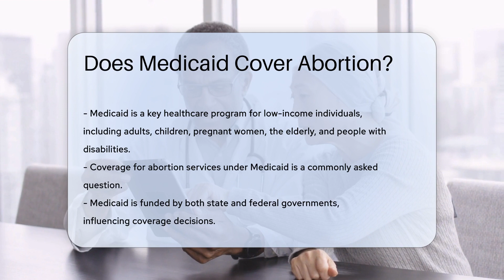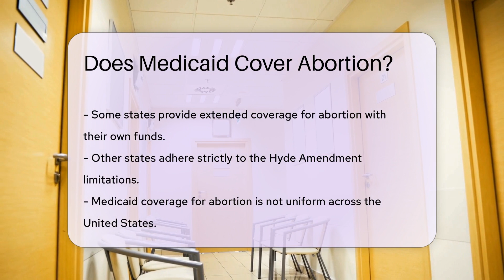Does Medicaid Cover Abortion? - CountyOffice.org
Does Medicaid Cover Abortion? Navigating the complexities of Medicaid coverage can be a daunting task, especially when it comes to understanding what services are included. In our latest video, we delve into the intricacies of Medicaid and its policies regarding abortion services. With Medicaid being a crucial program for many Americans, it's important to know how coverage varies across the country due to the Hyde Amendment and state-level decisions.

We break down the legislative aspects that influence Medicaid's coverage and how these affect your access to abortion services. If you're looking for clarity on this topic, our video provides the insights you need. Remember, state policies are key in determining the extent of coverage in your area, and we guide you on how to find out more about your state's stance.

For detailed information and assistance, don't hesitate to reach out to your local Medicaid office.